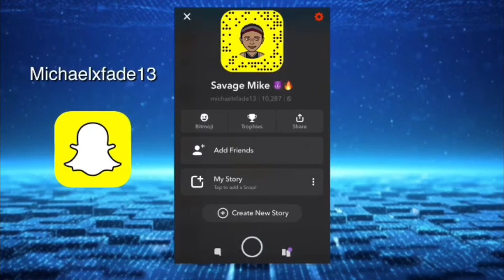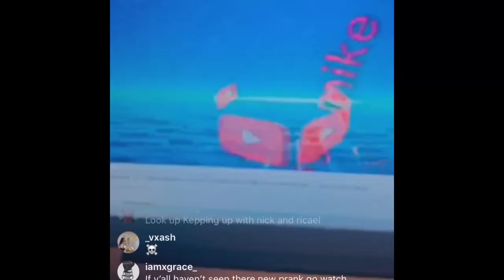DECEMBER 1ST… A NEW YEAR IS NEAR😱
I APPRECIATE YOU FOR WATCHING I LOVE U GUYS